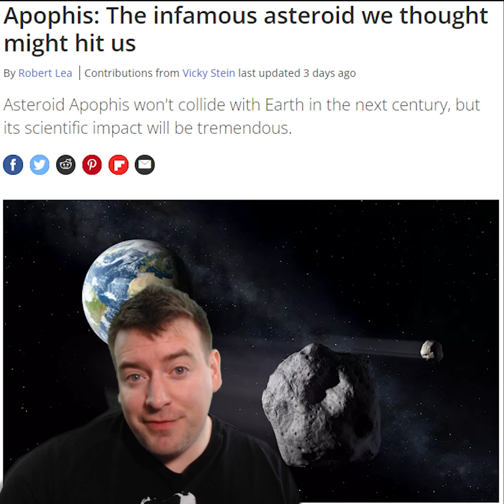DART Asteroid Impact Ejected 1 Million Tonnes Of Material!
The DART asteroid impact ejected 1 million tonnes of material and this massively helped it deflect the asteroid.